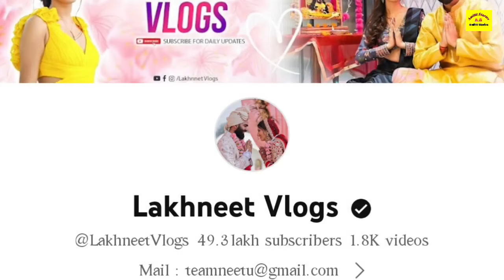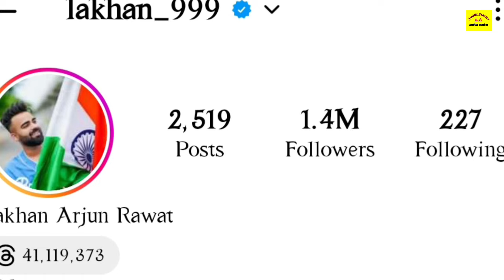Lakhan Arjun Rawat Lifestyle & Biography? Family, House, Cars, Income, Net Worth, Struggle, Success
This Video Based Internet Research Only.